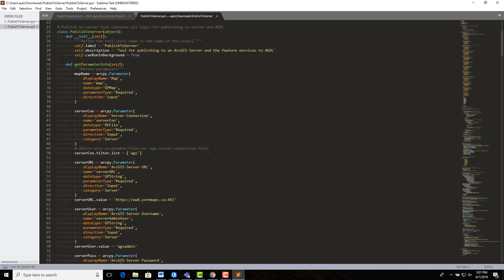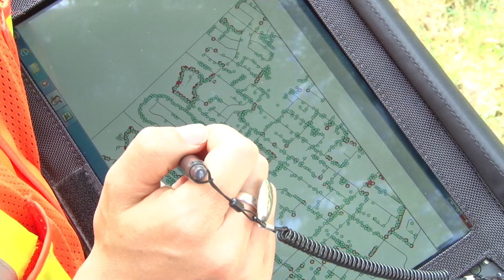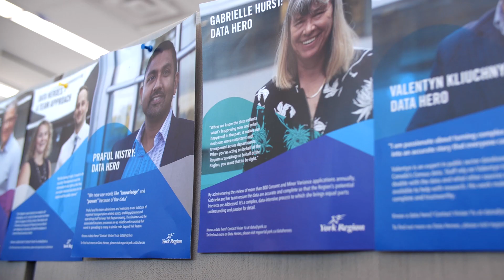Meet the Data, Analytics and Visualization Services Branch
Get to know the Data Analytics and Visualization Services (DAVS) branch at York Region and find out what “Putting Data to Work” means to them.